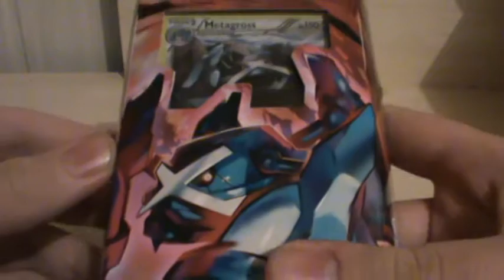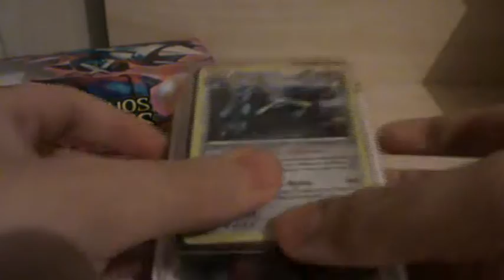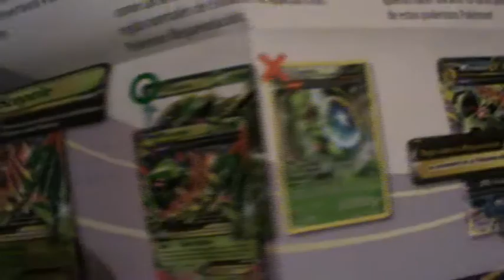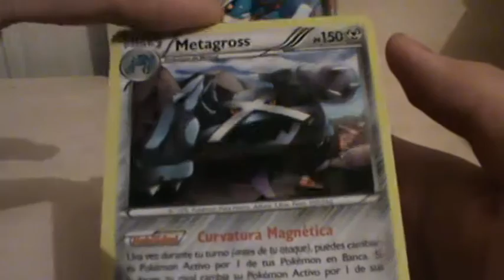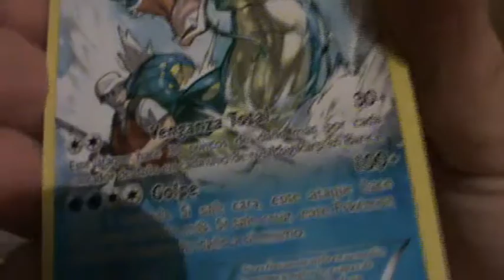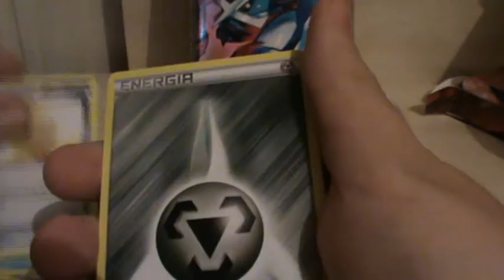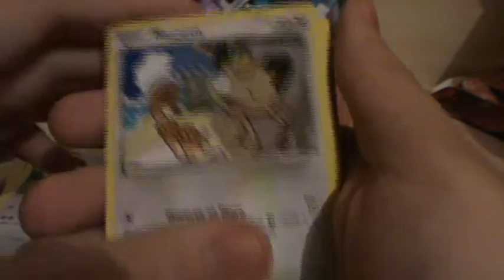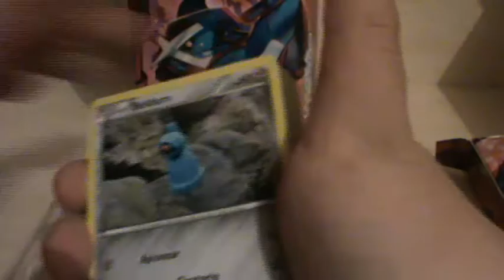POKÉMON TRADING CARD GAME UNBOXING MAZO MAREA DE HIERRO